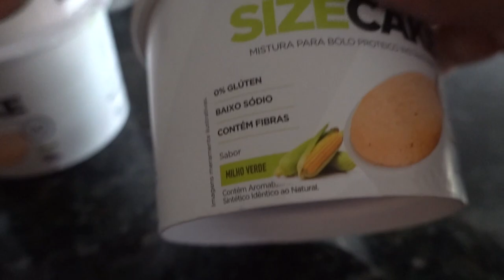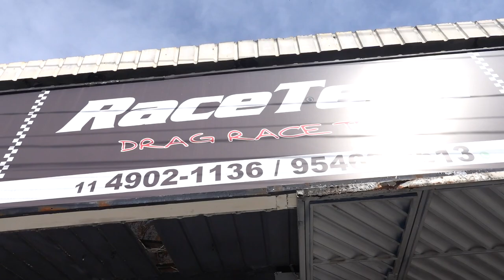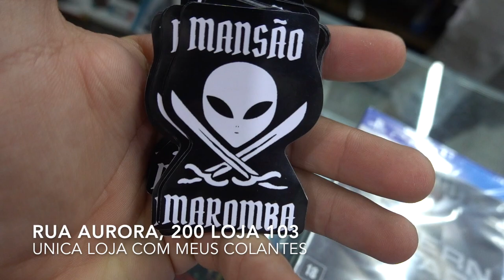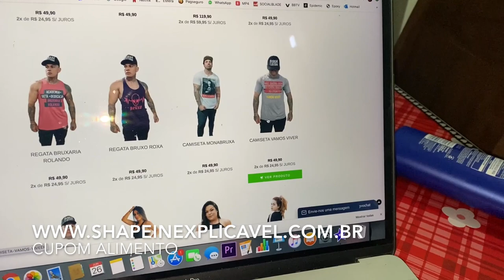BRONKS FUGIU DO DESAFIO DA SAYURI